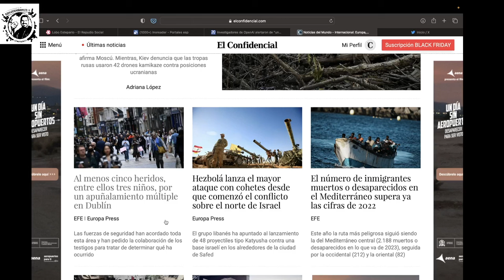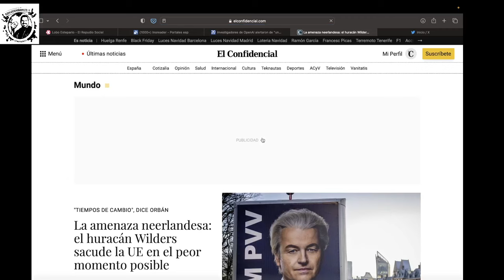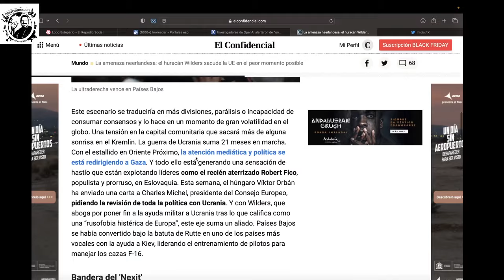Control de fronteras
¿Tiene derecho un país a controlar sus fronteras? ¿por qué en Europa están votando a partidos conservadores con los temas de inmigración?